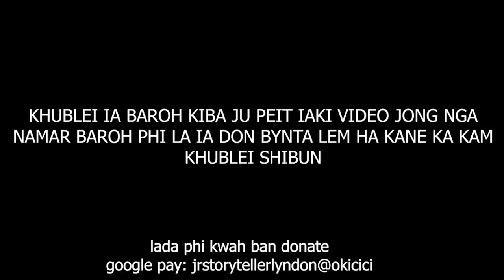ha lynti katba dang leit bylla shah pyniap u khasi myn ha ka 5 tarik por 11 baje shiteng miet #136